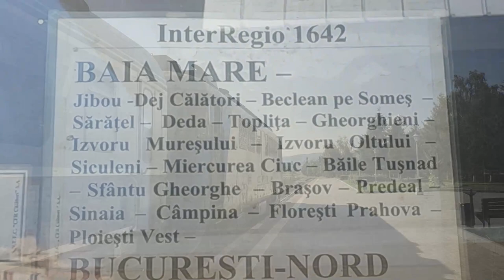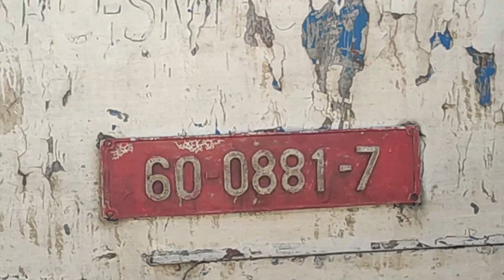IR1642 & R4091 in gara Baia Mare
IR1642 & R4091 in Baia Mare station

1.IR1642 Baia Mare-Bucuresti Nord DA 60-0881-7
2.R4091 Satu Mare-Baia Mare 1xAutomotor ADH11
3.IR1642 Baia Mare-Bucuresti Nord DA 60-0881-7

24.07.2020